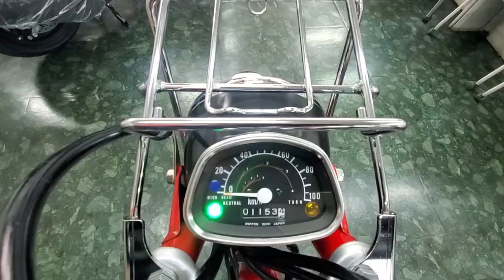ハンターカブCT110 1993年 中古車 バイクショップ名:モトスポットタキ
10月は納車お祝いポイント2倍キャンペーンのチャンス!
2024年10月1日(火) から 2024年10月31日(木) まで